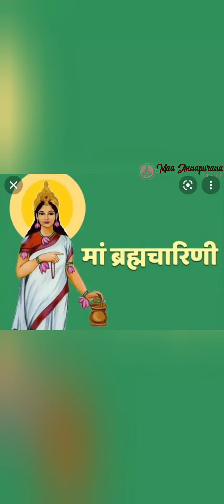नवरात्रे का दूसरा दिन।मां ब्रह्मचारिणी।मां को क्या भोग लगाए,मंत्र और उनका स्वरूप।